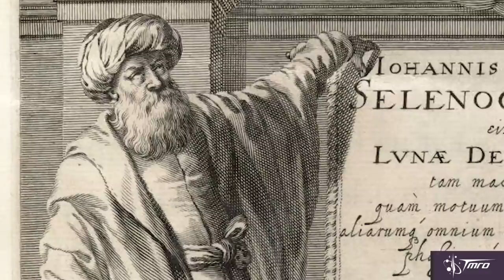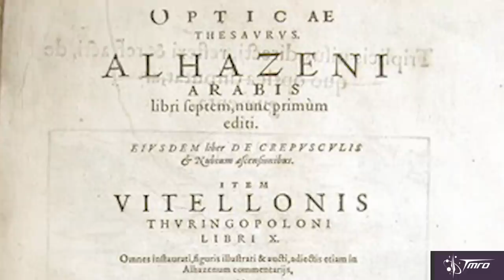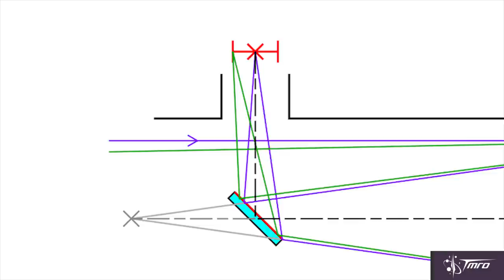Mirror Mirror: Reflec​tors - Space Pod 05/15/15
Astronomer of TMRO Jared Head continues with the second part of a four-part series on telescopes. He goes into details about the lightbucket telescope design of reflectors.